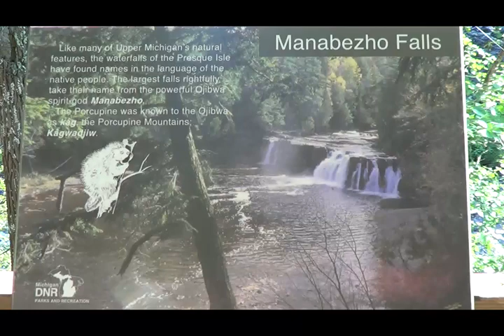Manabezho Falls Porcupine Mountains Presque Isle River